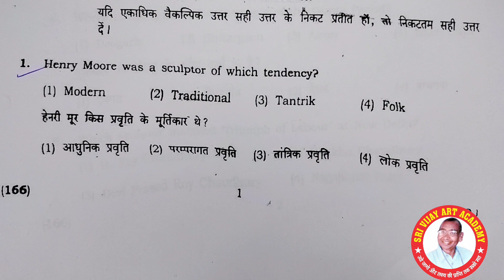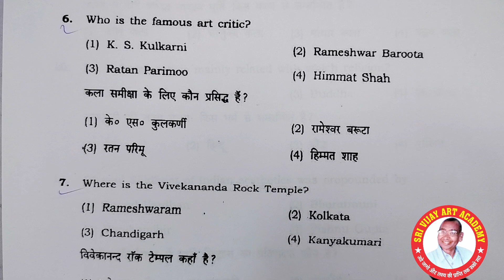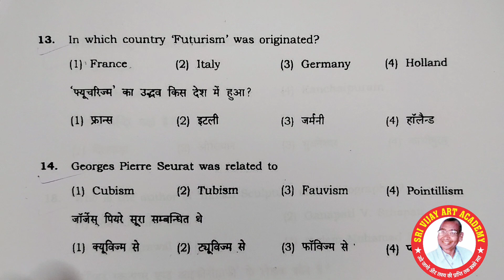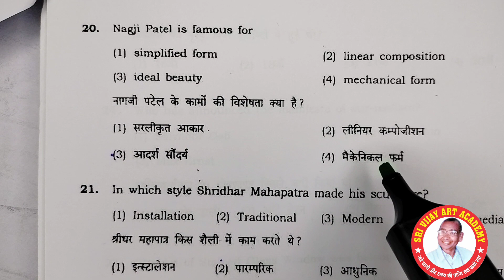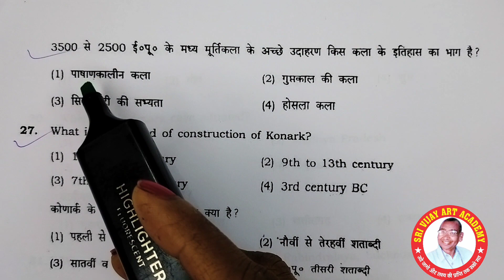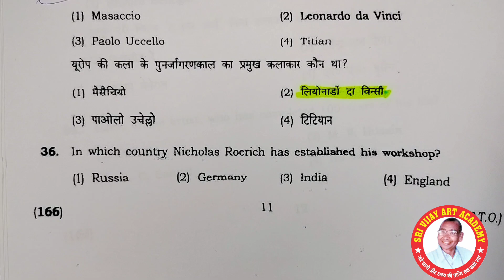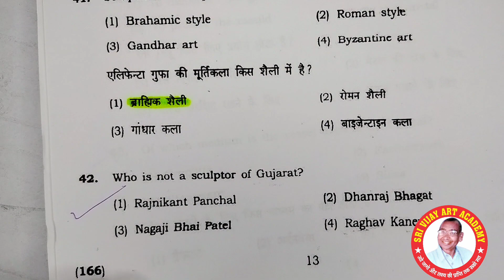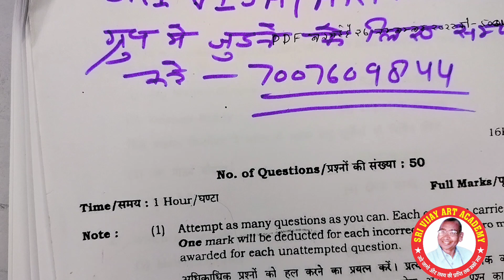6/12/22,48अतिमहत्वपूर्णप्रश्न और व्याख्या सहित उत्तरby#antima'am tgtpgtLtart@sri vijay art academy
48 अति महत्वपूर्ण प्रश्न और उनकी व्याख्या सहित उत्तर ये प्रश्न टीजीटी पीजीटी एल टी एनवीएस केवीएस आर्ट के प्रतियोगी छात्रों के लिए बहुत ही महत्वपूर्ण है byantima'am tgtpgtLtnvskvsart @srivijayartacademy3077 whatsapp-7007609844